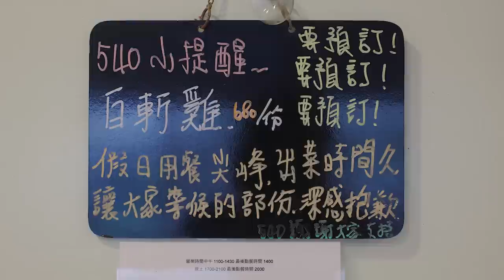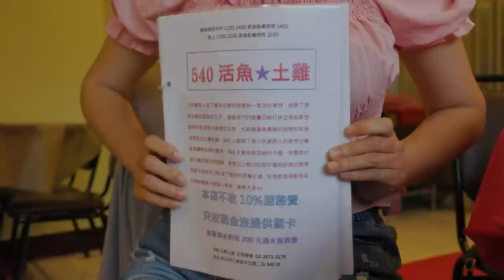Amazing Skill,Sliced Cold Chicken,Bass Walleye,Grass Carp Cuisine Making/白斬雞,活鱸魚,活草魚五吃製作-Taiwan Food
540活魚土雞
Google Map:
新北市三峽區中正路二段540號

Feimei first said:
Because the store knows I like cats
The cat was brought from my house to play with me
Remind again that pets are not allowed in the store

1. Chicken
It's all self-raised fat
It's been six months
Each chicken is a hen weighing more than 5 catties
Sprinkle with salt after blanching
no other seasoning
Amazing no chicken smell
Only fresh and sweet and Q-bouncy meat
You have to make a reservation before you can eat.

2. Steamed Sea Bass
Lively and jumping now S
Sea bass is my favorite
The freshness of the fish can only be eaten after steaming
Invincible fresh and sweet fish
because it's so delicious
quickly eaten up

3. Grass carp can be eaten in large quantities
Feimei has never seen such a big fish
OOXX in front of me
that last struggle
i was scared
Fortunately, uncle handled it quickly.
Less pain for fish

The boss is good at cooking
Whether it is steamed, orange juice, three cups, sweet and sour, fish head soup
The boss is very serious and attentive
Grass carp has no fishy smell
The point is that every flavor is super delicious
I will eat again
I hope this fish can get a ticket to a good family in the next life
RIP!! (hands folded)
Feimei reminds again
Don't waste food~~
Otherwise, I will be angry one by one"